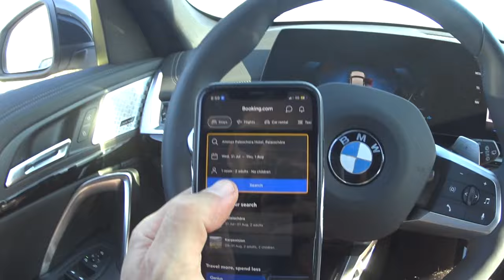Τι άλλο μπορεί να πάει στραβά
Ανακαλύψτε την ομορφιά του Κεδρόδασους στα Χανιά! Κατασκήνωση, χαλάρωση και περιπέτεια σε ένα από τα πιο μαγευτικά μέρη της Κρήτης.

"Alexander Nakarada - Lurking Sloth" is under a Free To Use YouTube license
  / creatorchords